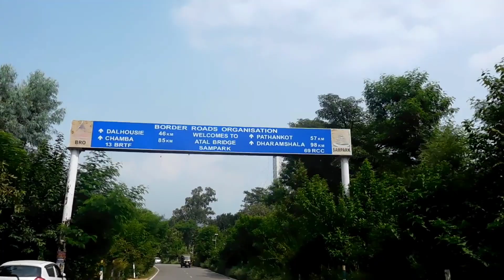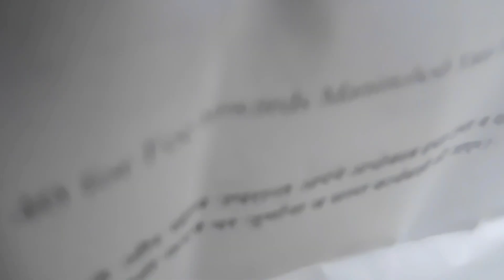BILLAWAR(J&K) TO MANIMHESH FIRST VLOG PART-1